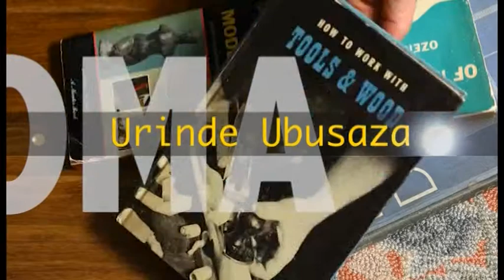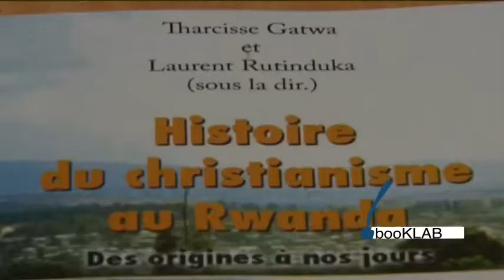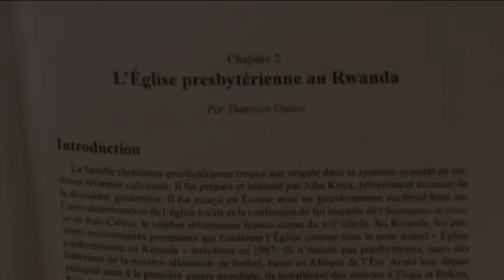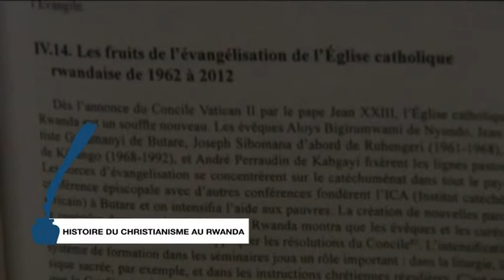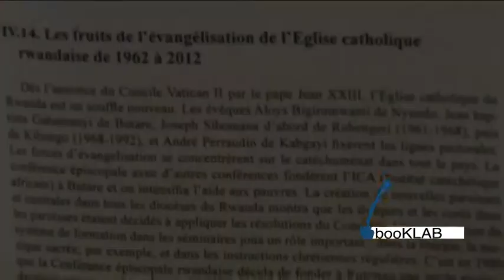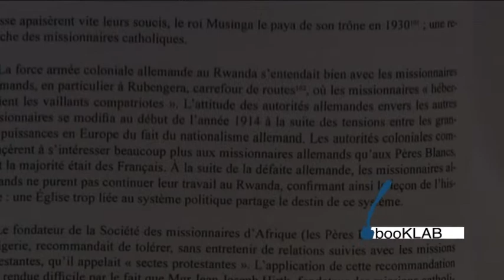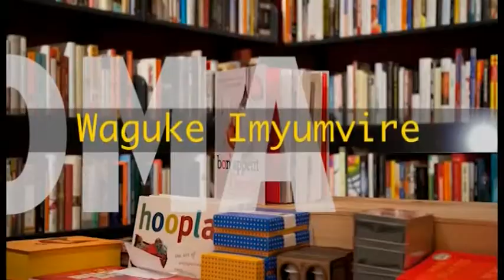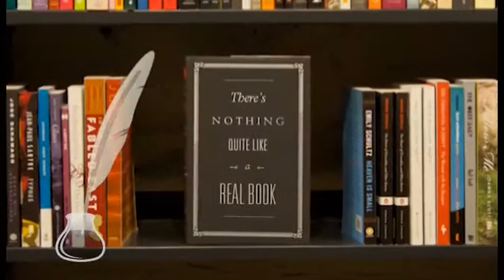HISTOIRE DU CHRISTIANISME by Rev.Prof Ndikumana Viateur & Prof Tharcisse Gatwa